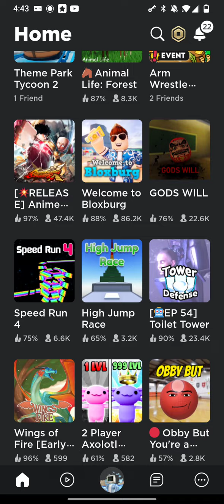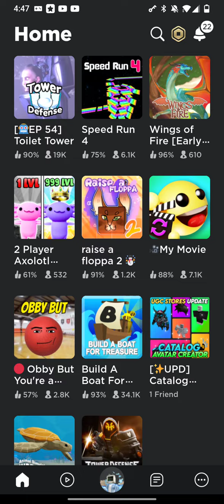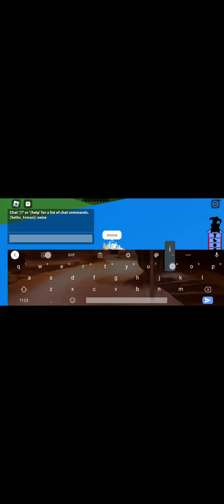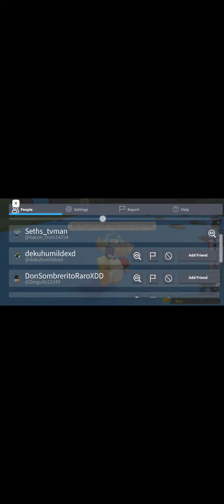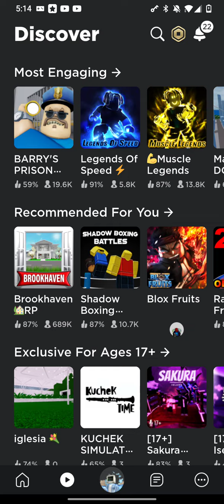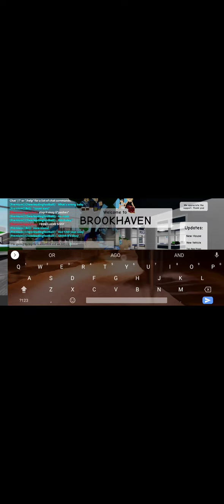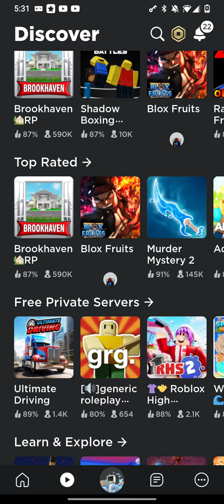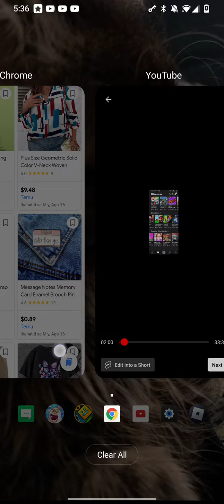August 2, 2023